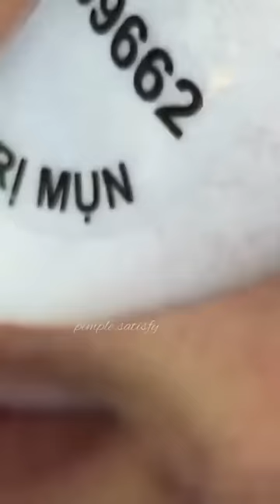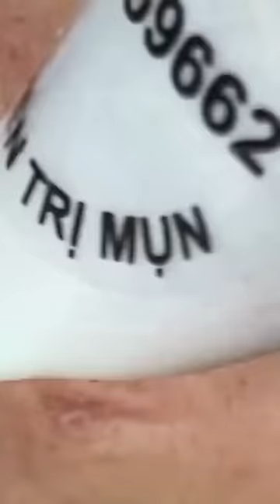24 Minutes Of Pimple Popping Video Compilation